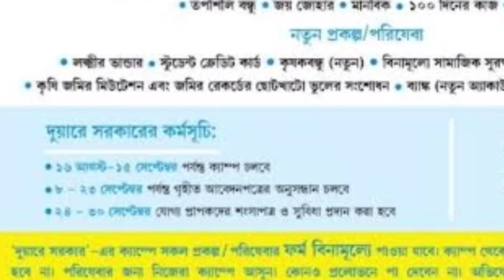15ই ফেব্রুয়ারি থেকে রাজ্যে ফের " দুয়ারে সরকার ক্যাম্প "।কী কী পরিষেবা মিলবে এবং কীভাবে জেনে নিন???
15ই ফেব্রুয়ারি থেকে রাজ্যে ফের " দুয়ারে সরকার ক্যাম্প "।কী কী পরিষেবা মিলবে এবং কীভাবে জেনে নিন???

Duare Sarkar Prakalpa Today Update.
Duare Sarkar Camp 2022 Today News.
Duare Sarkar Camp List 2022.
Duare Sarkar Program Will Start Again From Tomorrow.
West Bengal Government Duare Sarkar Campaign 2022.
Latest Update Today News.